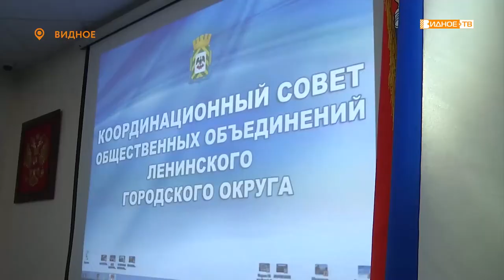«Рабочая встреча» - заседание координационного совета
Очередное заседание координационного совета общественных объединений Ленинского городского округа прошло в здании администрации. Совет существует с 2007 года, и за это время было сделано немало.
Присутствовавшая на заседании заместитель главы муниципалитета Татьяна Квасникова поблагодарила членов совета за плодотворную работу и помощь жителям.